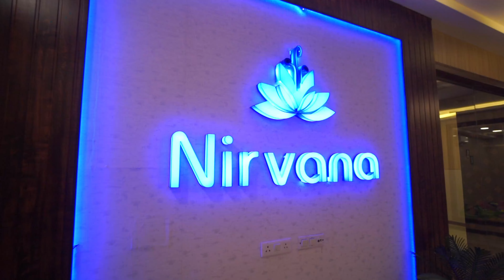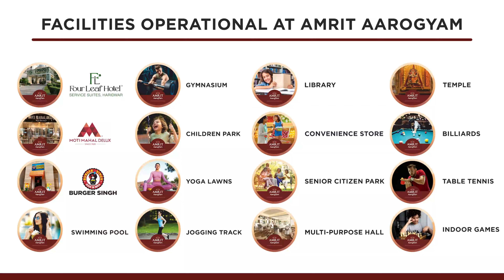Amrit Aarogyam Haridwar | दिल खुश करने वाली सोसाइटी in Haridwar Uttarakhand | Haridwar Property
Amrit Aarogyam Haridwar | Luxury 1,2,3 BHK Flats Sale in Haridwar’ Uttarakhand | Haridwar Property

Amrit Aarogyam Haridwar Details:

12 reasons to invest in your well-being or in Amrit Aarogyam DevBhoomi Haridwar:

1. Holistic Living: Amrit Aarogyam offers a holistic living experience, blending modern amenities with a serene environment for overall well-being.

2. Proximity to Patanjali Yogpeeth: Benefit from close proximity to Patanjali Yogpeeth, fostering a spiritual and wellness-oriented lifestyle.

3. Operational Amenities: Enjoy a range of operational amenities within the community, ensuring convenience and a high quality of life.

4. Lush Landscapes: Immerse yourself in lush greenery and picturesque landscapes, creating a peaceful and rejuvenating atmosphere.

5. Affordable Luxury: 2 BHK homes starting from 37.44 Lakhs, providing affordable luxury with a focus on comfort and elegance.

6. Educational Hub Nearby: Access to educational facilities ensures a bright future for your family, making it an ideal choice for families with children.

7. Cultural Richness: Embrace the cultural richness of Haridwar, creating a unique living experience immersed in tradition and spirituality.

8. Proximity to Ganga Aarti: Experience the enchanting Ganga Aarti at Har Ki Pauri, adding a touch of spirituality to your daily life.

9. Community Engagement: Amrit Aarogyam fosters a vibrant community spirit, providing opportunities for social engagement and shared experiences.

10. Healthier Lifestyle: The project is designed to promote a healthier lifestyle, encouraging residents to prioritize their physical, mental, and spiritual well-being.

11. RERA Approval and Trustworthiness:
Amrit Aarogyam is a RERA-approved project, providing homebuyers with peace of mind and assurance of transparency and accountability. (RERA-number
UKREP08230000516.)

12. Diverse Housing Options:
We are offering a cosy 1 BHK, a spacious 2 BHK, or a luxurious 3 BHK or penthouse.

Roorkee-Haridwar NH-58, Opp. Crystal World, Near Patanjali Yogpeeth, Bhadrabad, Haridwar, India.
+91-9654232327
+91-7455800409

Call For Chandigarh and Near Property 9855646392

Harry Dutt Homes YouTube Channel is a one-stop real estate destination that offers a complete range of luxury Homes , affordable homes, modern house , Interior Design , Architect, Construction  and Property for sale in Chandigarh and All India , all property information, under one user-friendly customized portal. With a 8+ years of experience in real estate Chandigarh, a 100% property directory to uncover all best place to buy property in Chandigarh, as they are being overlooked by the market that is merely dedicated to showcasing Kothi for sale in Chandigarh, Mohali, Kharar, Panchkula, Derabassi and New Chandigarh

For more info please call - ( Harry Dutt 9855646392 ) and for call back request and floor plan please visit our